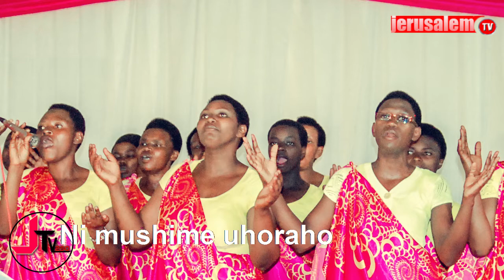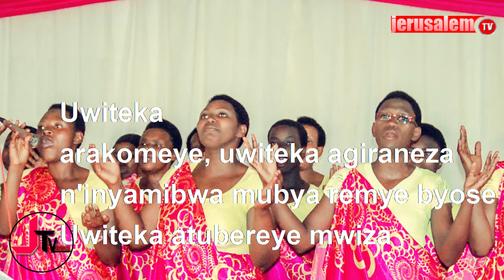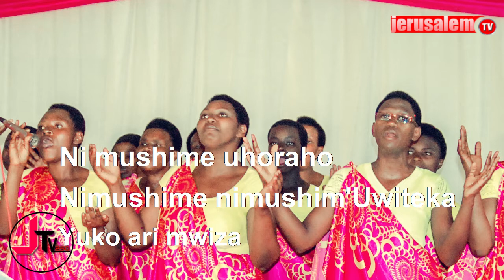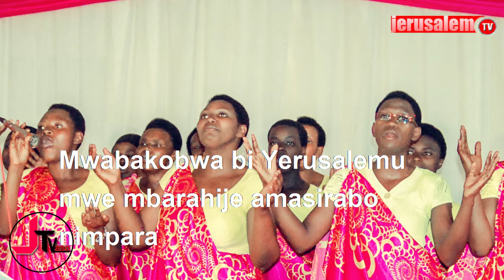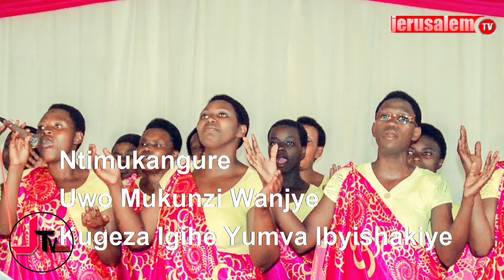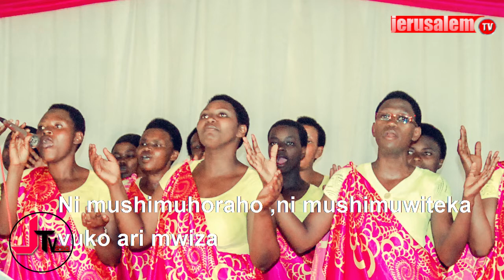NIMUSHIME by La Lumiere choir Adepr nyanza KICU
NIMUSHIMWE BY LA LUMIERE Song (official) ibihe byose dukwiye gushima